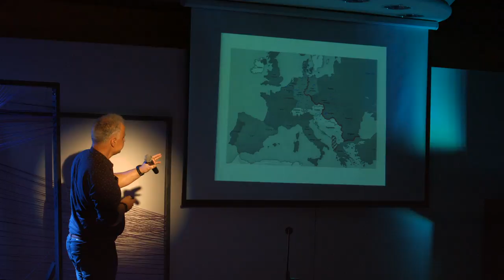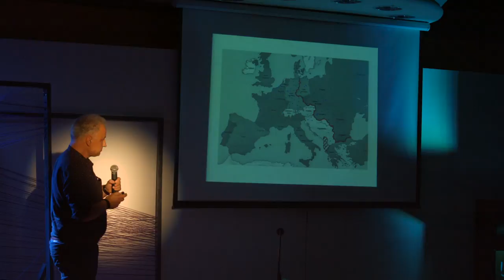Το ευρωπαϊκό ταξίδι με μια άλλη ματιά | Constantinos Pittas | TEDxUniversityofMacedonia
Σε ένα αυθεντικά βιωματικό χρονικό, ο Κωνσταντίνος Πίττας θα μιλήσει για μια διαφορετική ματιά στην Ευρώπη,  στην ζωή, την αγάπη του για την φωτογραφία και το μεγάλο και σπουδαίο του ταξίδι, που έκανε το 1985, γεμάτο μαθήματα και εμπειρίες. Μπορεί ένα ταξίδι, τελικά να μας μάθει το ποιοι είμαστε;

Ο Κωνσταντίνος Πίττας γεννήθηκε στην Αθήνα όπου τελείωσε το Βαρβάκειο και το Ε.Μ.Πολυτεχνείο. Έπειτα από μεταπτυχιακές σπουδές στη Γαλλία, επιστρέφει στην Αθήνα για να εργαστεί ως μηχανικός. Σύντομα, το 1984, αρχίζει να φωτογραφίζει στους δρόμους της πόλης, εγκαταλείπει τη δουλειά του και τελειώνει σ' ένα χρόνο το πρώτο του φωτογραφικό σχέδιο, με θέμα την Αθήνα και τους Αθηναίους. Το 1985 ξεκινά το πεντάχρονο ταξίδι του στις χώρες της Ευρώπης του Ψυχρού Πολέμου για ένα βιβλίο που θα τις περιλαμβάνει σχεδόν όλες. Το 1989, με την πτώση του Τείχους, εγκαταλείπει το σχέδιο του και τη φωτογραφία και «θάβει» τη δουλειά του για 25 χρόνια.
Το 2014 ανακαλύπτει τυχαία σε μια αποθήκη τις παλιές του εικόνες και την επόμενη χρονιά εκδίδει ένα βιβλίο με αυτές, τις «Εικόνες μιας άλλης Ευρώπης» που το φθινόπωρο του 2016 έγιναν η μεγάλη ομότιτλη έκθεση στο Μουσείο Μπενάκη. Costantinos Pittas was born in Athens, Greece. He studied engineering at the Technical University of Athens. In 1984 he started taking photographs in the streets of his native city and by the end of that year he had completed his first photographic project about Athens and the Athenians. In the course of the next few years he travelled extensively in Eastern and Western Europe, photographing Cold War Europe, people on both sides of the Wall. In 1989, after the fall of the Berlin Wall, he abandoned his project and photography as well, and "buried" his work for 25 years. In 2014, completely by chance, he discovered his old photos in his storeroom. In 2015 he published his first book, "Images of another Europe". These photos became the material of the same-titled large exhibition that took place at the Benaki Museum Athens, in 2016. This talk was given at a TEDx event using the TED conference format but independently organized by a local community.